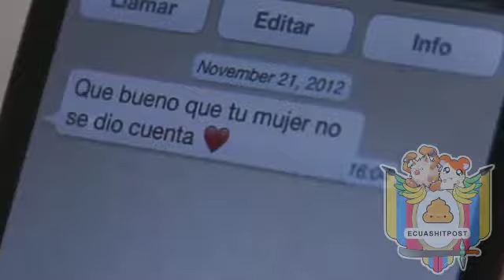Dragon Ball Rap (versión Ecuador)